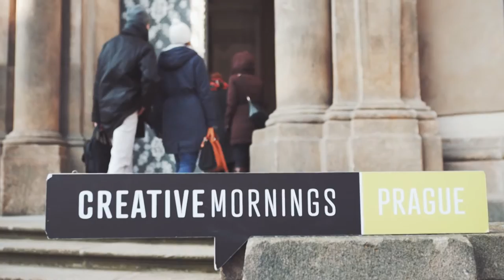Jaroslav Knichal: ETHICS in the army.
The chief chaplain of the Czech army talks on what values are common for church and armed forces and how to pick young soldiers the right way.

Jaroslav Knichal at CreativeMornings Prague, February 2016. Free events like this one are hosted every month in dozens of cities. Discover hundreds of talks from the world's creative community